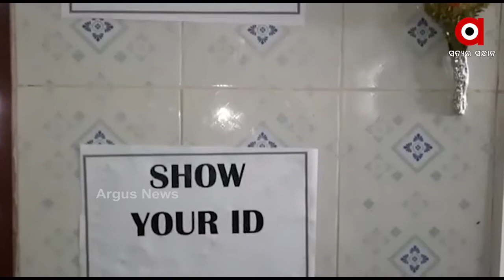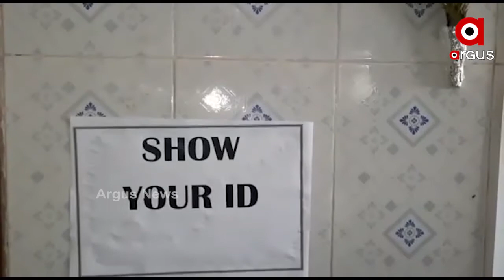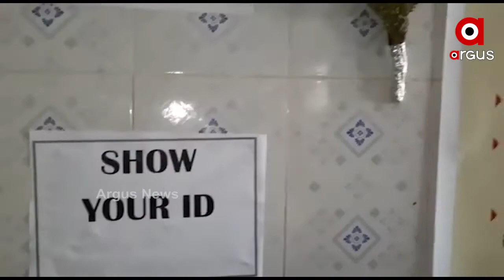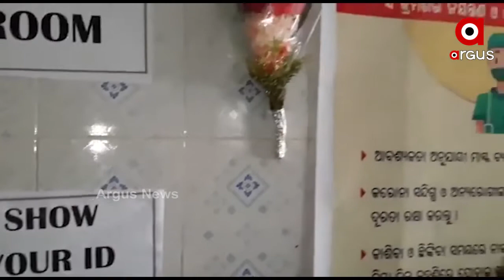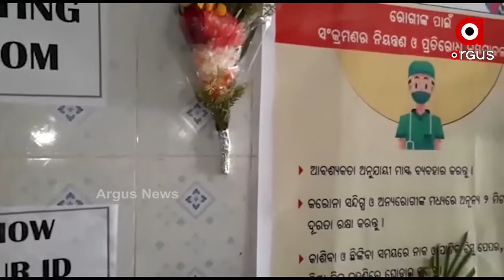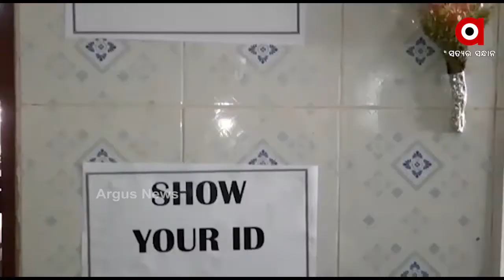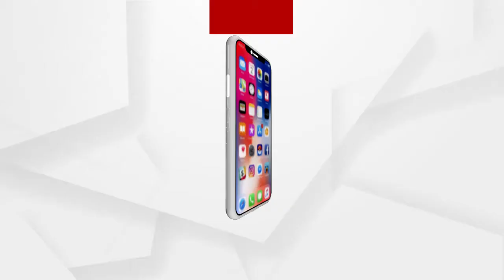ଘୋଷଣା ହେଲା ଦେଶରେ କୋଭିଡ ଟୀକାକରଣ ତାରିଖ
16 ଜାନୁୟାରୀ 2021 ରେ ଟୀକାକରଣ ଡ୍ରାଇଭ୍ ଆରମ୍ଭ ହେବ। ସ୍ୱାସ୍ଥ୍ୟସେବା କର୍ମଚାରୀ ଏବଂ ଫ୍ରଣ୍ଟଲାଇନ କର୍ମଚାରୀଙ୍କୁ ପ୍ରାଥମିକତା ଦିଆଯିବ । ପ୍ରଥମେ 3 କୋଟି ସ୍ୱାସ୍ଥ୍ୟସେବା କର୍ମଚାରୀଙ୍କୁ ଦିଆଯିବ ଟିକା...